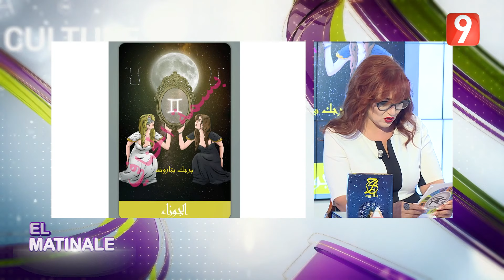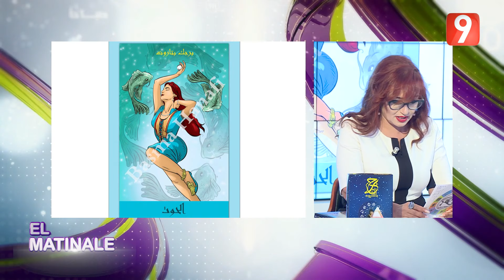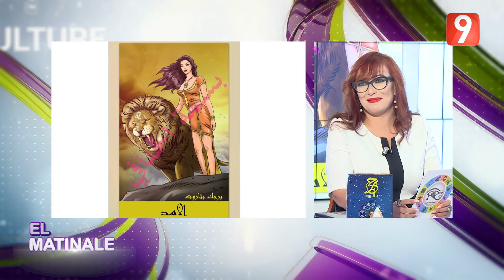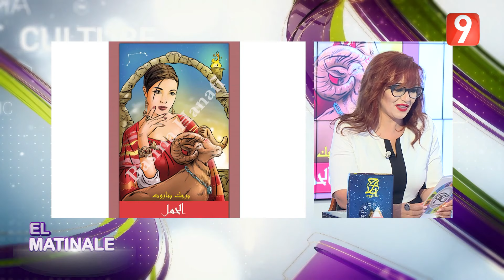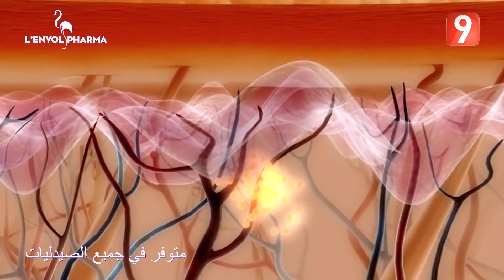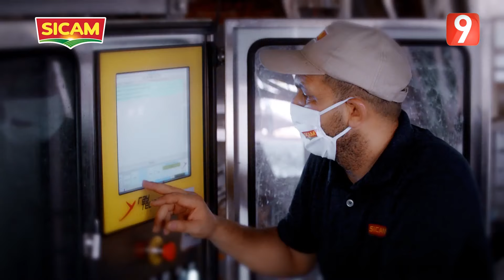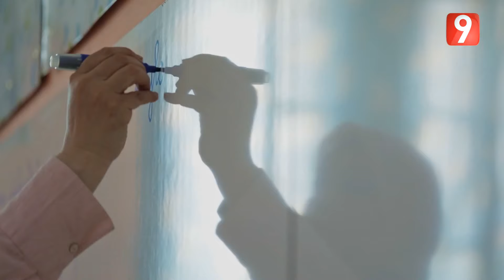El Matinale S04 - EP35 P2